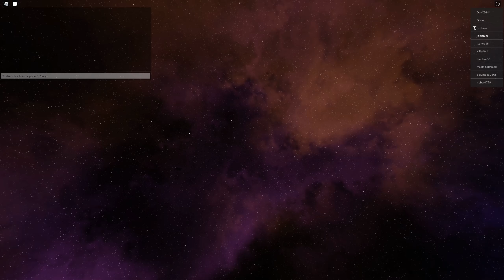Roblox Starscape - Giant Battle!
Props to them for not being cowards and fighting to the bitter end. We thought this engagement was going to go much differently.